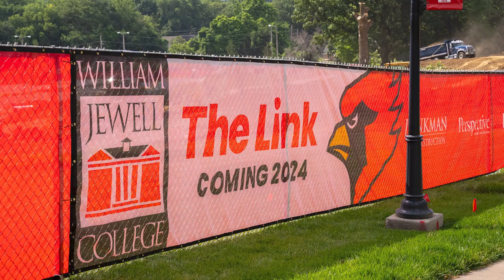Clark Morris Gives Update on The Link Project - William Jewell College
Clark Morris, Vice President of Advancement, gives the Jewell family an update on The Link! More than $75 million has been donated for this transformational project and we cannot wait to see the finished project!